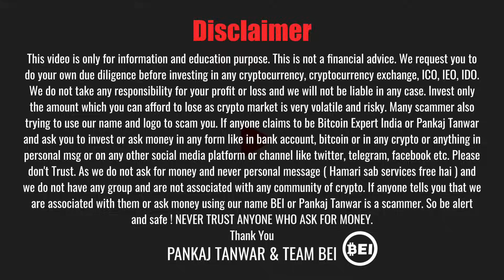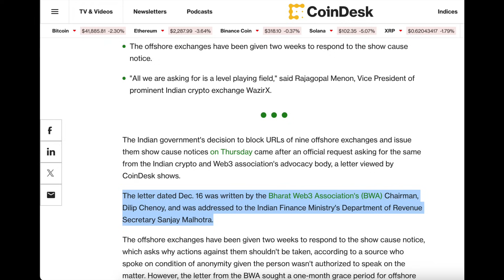क्या INDIAN EXCHANGES करवा रहे INTERNATIONAL EXCHANGES बंद ? 2024 मे TAX कम होगा? NEW YEAR SPECIAL 2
We are making a special series on the occasion of New year, where we are inviting crypto influencers for discussing different topics on crypto. In this video, We will share and try to understand will our government regulate crypto in 2024 and if yes what is the possibility of crypto regulations with Kashif Raza from Bitinning and co founder of crypto kanoon.  We will also discuss about what is going on with International cryptocurrency exchanges and what they can do for Indian users.